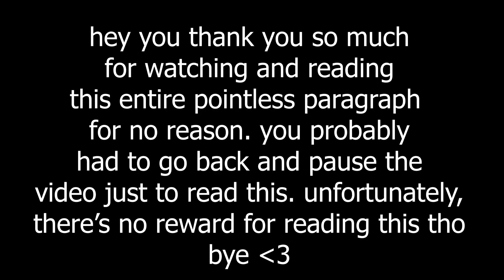You've Never Seen these Zombies Images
💚Mouse i use
💚Monitor i use
💚Stream Deck i use

-Chrrism